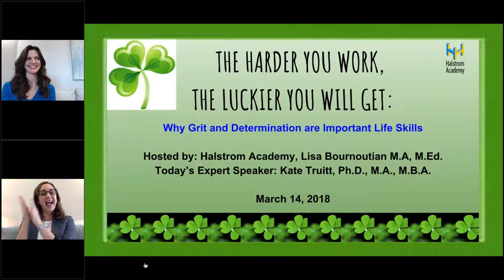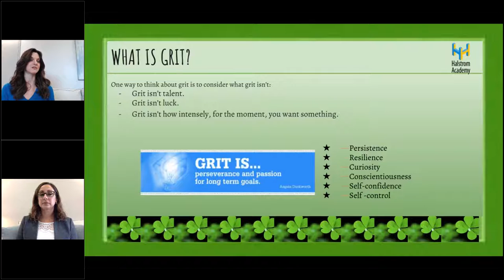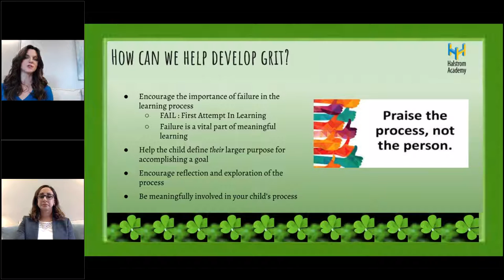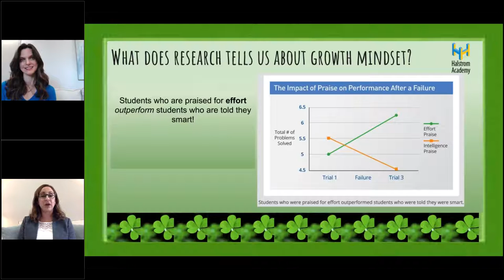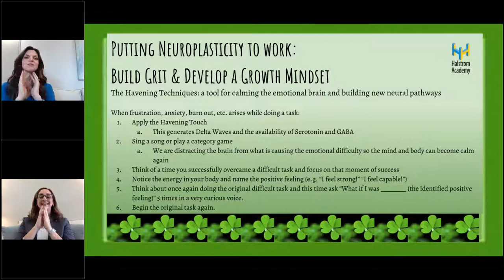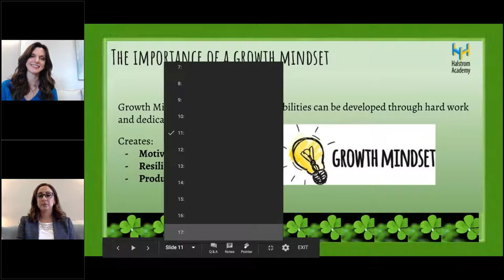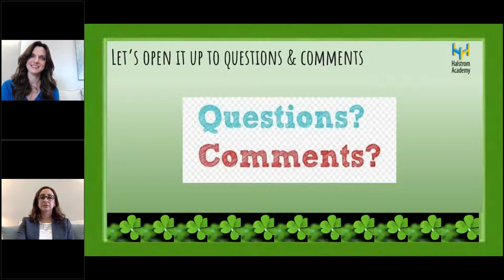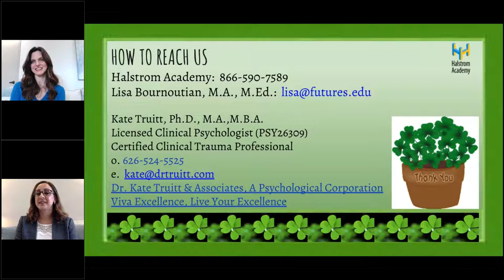Dr. Kate Truitt talks Grit, Havening, and Parenting @ the Halstrom Academy Power Hour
​​Halstrom Academy is a perfect resource for your child. We teach the growth mindset and recognize the importance of demonstrating grit, particularly during challenging situations. Hear from ​expert ​ Dr. ​ Kate​ Truitt ​, PhD, MBA​ on how to develop grit, a growth mindset, and learn about the Neuroscience of both. Tune in for a special introduction on how the Havening Techniques play a special role in harnessing the power of neuroplasticity to develop a resilient and resourceful brain.  This is a great opportunity for learning how to help students (and you!) achieve success in the classroom and beyond.

Dr. Kate Truitt & Associates is located in Pasadena, CA and our team of expert psychologists and psychotherapists provide individual therapy, group therapy, executive coaching, and neurofeedback throughout California via telehealth.